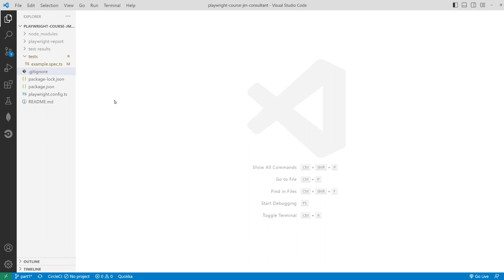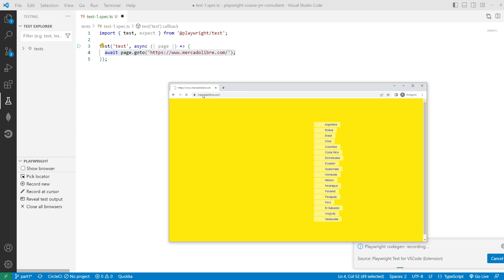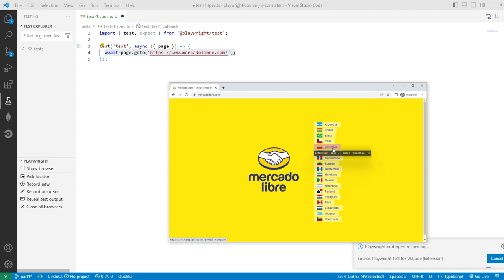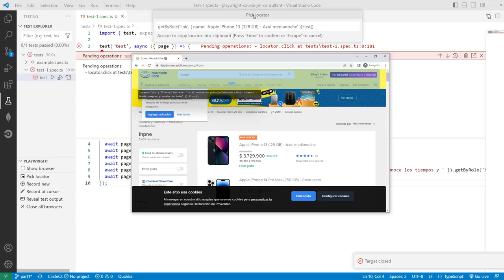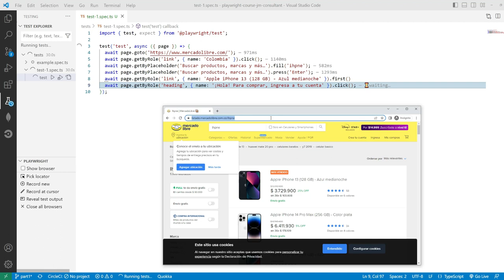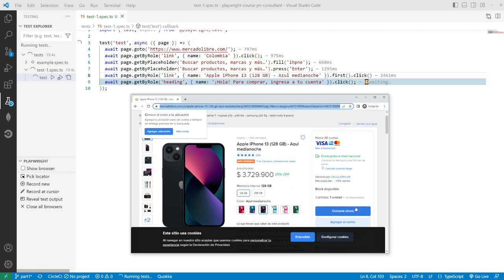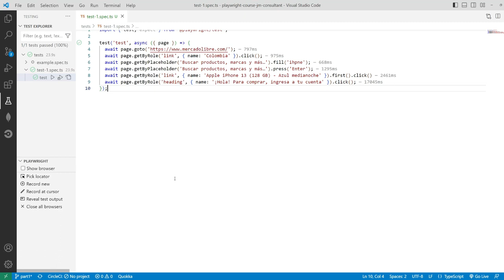Curso de Playwright en Español - Parte 5 - CodeGen Generación de código automática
En este video vamos a ver como configurar las herramientas necesarios para crear scripts de prueba usando playwright.